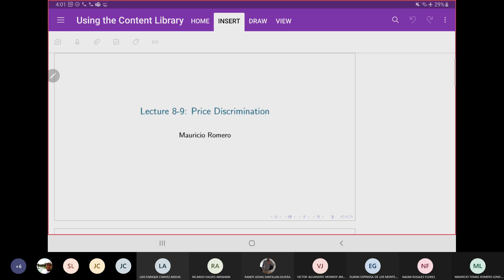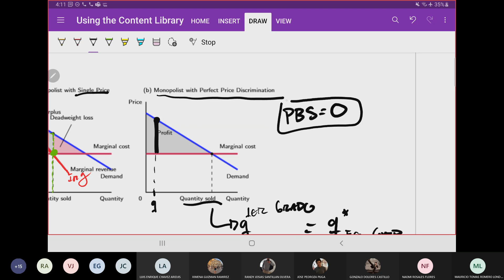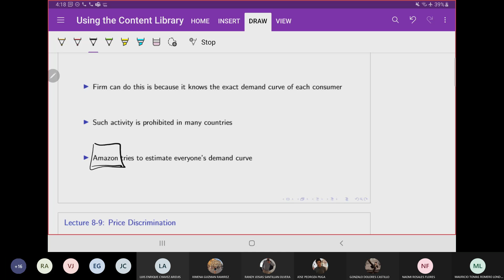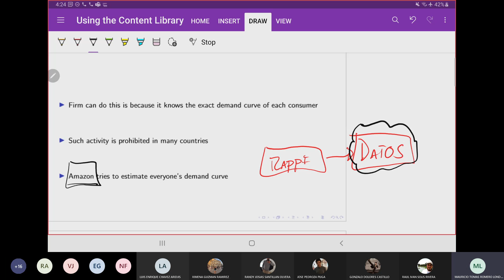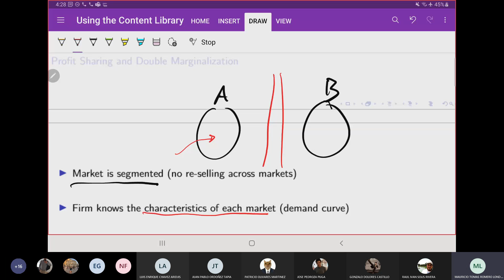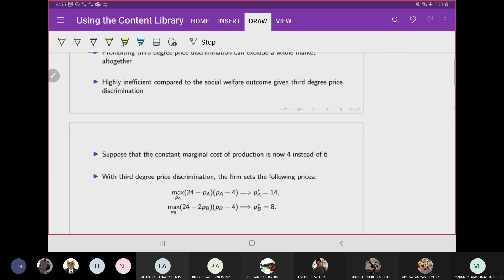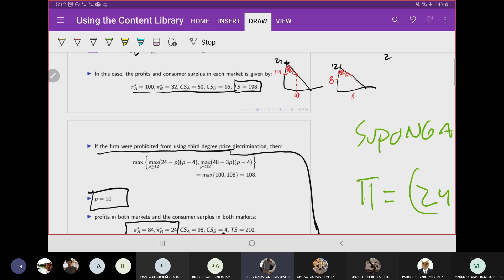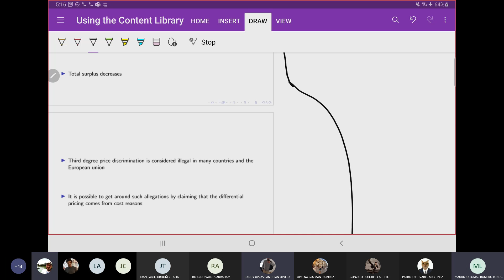Clase # 10 - Eco IV - 11/Febrero/2021 (4:00 - 5:30 PM)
Discriminación de precios de primer y tercer grado Economia IV - ITAM - Primavera 2021